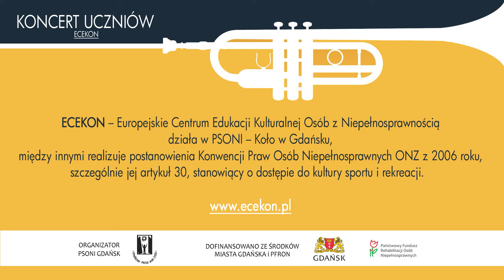E. Rymarz Gdańska starówka - Szymon Romańczuk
ECEKON – Europejskie Centrum Edukacji Kulturalnej Osób z Niepełnosprawnością jest placówką,  w której osoby z różnymi niepełnosprawnościami mogą nauczyć się grać na instrumencie oraz uczestniczyć w działalności zespołów o różnym charakterze. Instrumenty dobierane są do możliwości psychofizycznych i zainteresowań muzycznych uczniów. Uczniowie (zarówno dzieci jak i osoby dorosłe) występują we własnym środowisku, także biorą udział w publicznym życiu kulturalnym. Efektem tego są cykle koncertów, z powodu pandemii prezentowane w formie filmu dokumentalnego - zobacz pozostałe playlisty na stronie YT ECEKON.

   Ponieważ osoby z niepełnosprawnościami  bardzo różnią się potencjałem edukacyjnym i osobistymi obszarami samodzielności poziom muzycznych sprawności wykonawczych  jest bardzo różny.  We wszystkich przypadkach prezentowane umiejętności są wynikiem zamiłowania do muzyki, są realizacją osobistej potrzeby tworzenia piękna, sztuki, która także realizuje się w prostych formach artystycznych. Warto zwrócić uwagę, że prezentowane przez uczniów umiejętności, takie jakie są, są osobistym wielkim sukcesem uczniów i ich nauczycieli.

   Konwencja Praw Osób z Niepełnosprawnością ONZ, jej artykuł 30,  stanowi o uznaniu twórczości osób z niepełnosprawnościami za w pełni wartościową w takiej  postaci w jakiej jest prezentowana.

Program: Samodzielni w życiu – współtwórcy kultury finansowany jest przez PFRON i miasto Gdańsk. Działalność ECEKON opisana jest na stronie

Na stronie w zakładce zamieszczono szereg opracowań na temat animacji kultury muzycznej i kultury artystycznej osób z niepełnosprawnościami.

Polecamy dr Ryszard Popowski